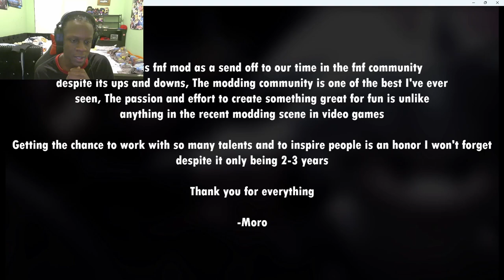FNF CRUEL WHISPERS IS MY MOD OF YEAR!!! | FNF Cruel Whispers Gameplay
In today's video we check out the GREATEST mod of the year thus far FNF Cruel Whispers. Join me on this adventure as we go through 4 opponents including the final boss and witness peak FNF. Hope yall enjoy the video!!!

[THIS IS JUST FOR THE ALGORITHM PLS IGNORE]